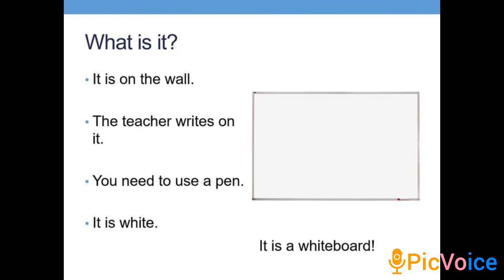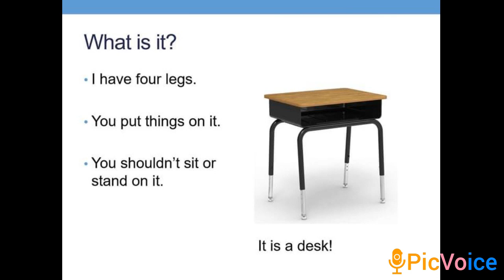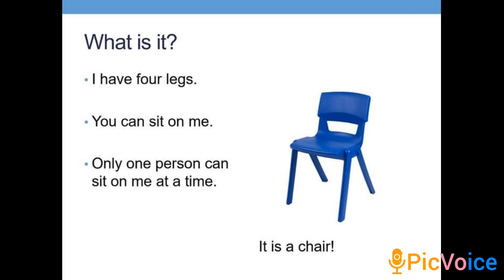Composition ideas for kids